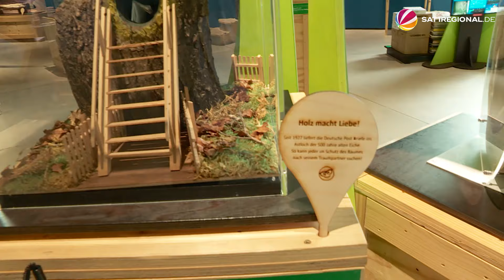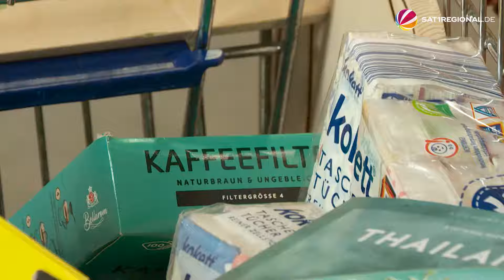Allrounder-Talent Holz: Sonderausstellung im Forschungsmuseum Schöningen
Holz ist einfach überall. Im Forschungsmuseum Schöningen (Niedersachsen) gibt es jetzt eine Ausstellung, die den Multifunktionswerkstoff Holz würdigt. Die Sonderausstellung mit dem Titel „Holz macht Sachen! – Holz, Baum, Wald und Du?“ ist nicht nur zum Anschauen gedacht, sondern soll auch zum Mitmachen einladen. Die Besucher:innen sollen riechen, anfassen, angucken und ausprobieren.